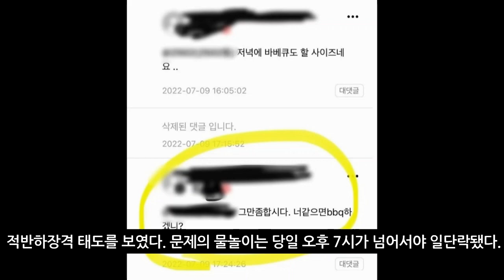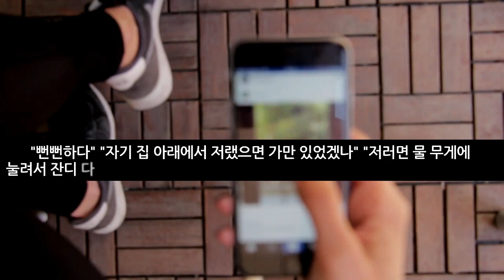동탄 아파트에 '워터파크' 만든 입주민, 본인 등판해 '이 말' 남겼다 ㄷㄷ (2022년 7월11일)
경기 동탄 아파트에서 벌어진 일
공용 공간에 개인 수영장 설치한 입주민

아파트에 워터파크 연 '민폐' 주민 | 난리난 네티즌 반응